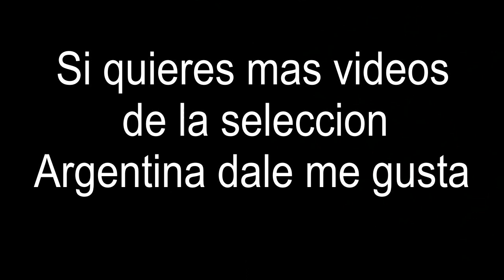Lionel Messi [Rap] Mejor que ayer | Selección Argentina | La Bombonera | 2018 | HD1080p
En este video les muestro las mejores jugadas goles y regates de Lionel Messi. En este video tambien queria mostrarles que la selección Argentina tiene que jugar en la bombonera , siendo hincha de Boca pienso que la bombonera puede meterle mas presión los contrarios , la bombonera es un estadio unico , ojala podamos ganarle a los peruanos y también pasar a rusia 2018 . Dale megusta si quieres mas videos de la selección Argentina.

[Rap] | Mejor que ayer | Autor : Rafa Espino